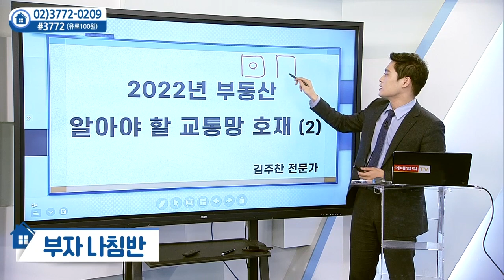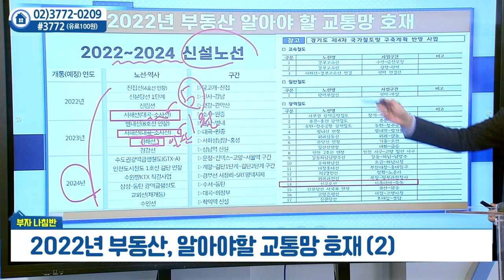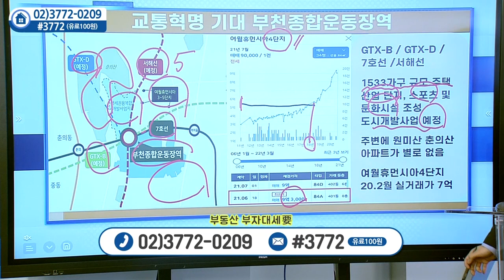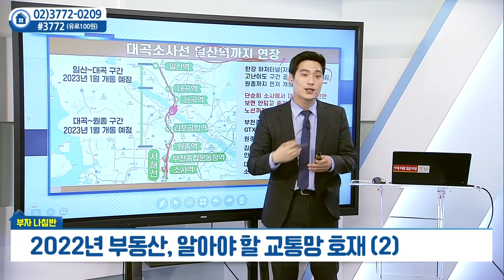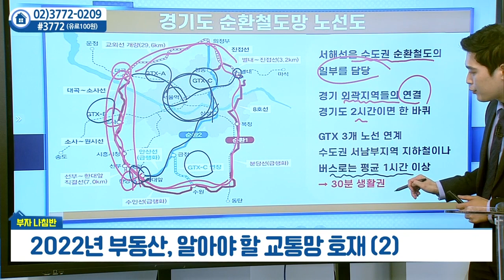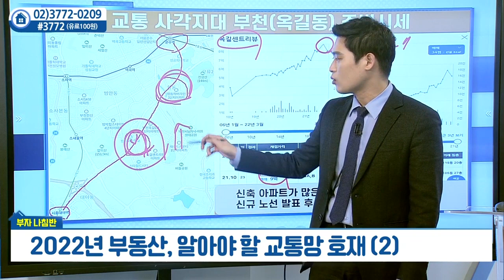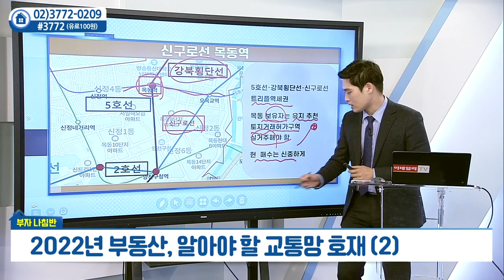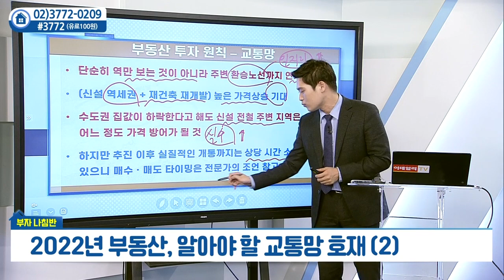2022년 부동산 알아야 할 교통망 호재 (2)_김주찬의 부자나침반 (20220325)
# 2022년 부동산 알아야 할 교통망 호재 (2)